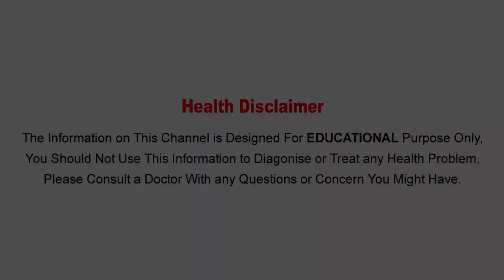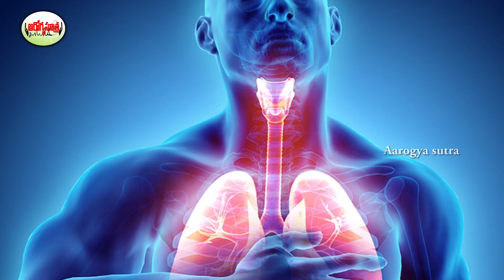ఆరోగ్యానికి సంజీవని..తమలపాకు రోజూ తింటే ఈ రోగాలన్నీ మటుమాయం | Health Benefits of Betel Leaves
Watch :ఆరోగ్యానికి సంజీవని..తమలపాకు రోజూ తింటే ఈ రోగాలన్నీ మటుమాయం  | Health Benefits of Betel Leaves

Aarogya Sutra